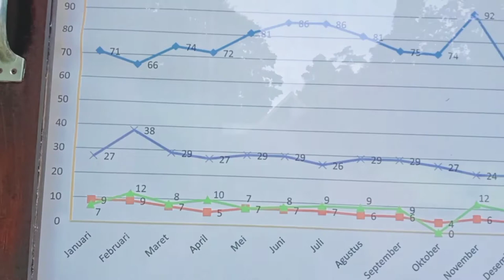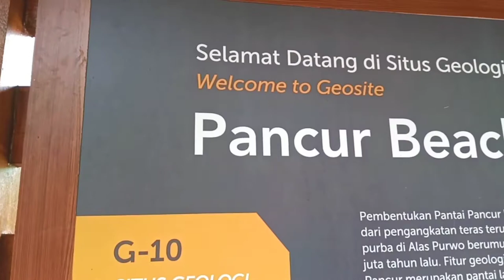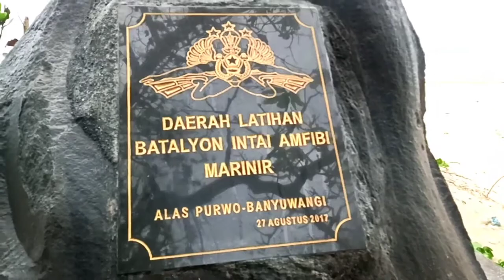AMAZING !! INILAH KEINDAHAN ALAS PURWO BANYUANGI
Indonesia merupakan Negara yang sangat beragam budaya dan keindahan alam.
Salah satunya di banyuangi...
Ini adalah hasil perjalanan saya ke Banyuangi .

Salam Inspirasi ❣️